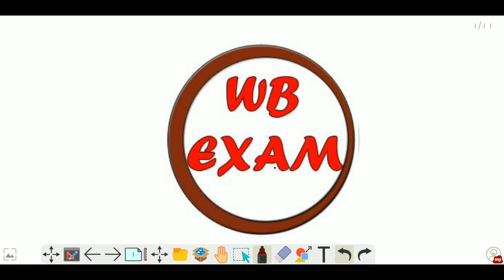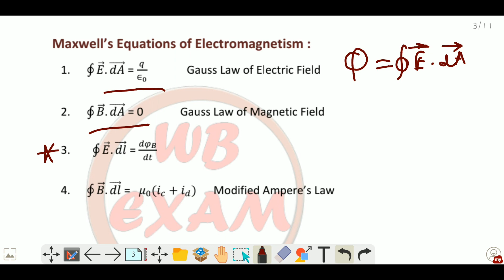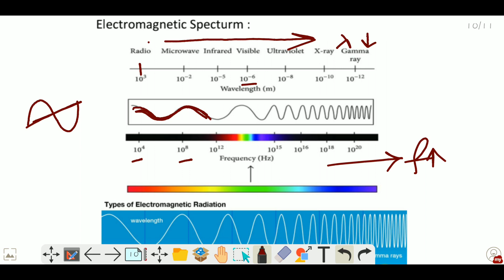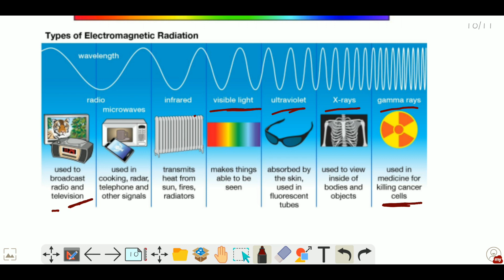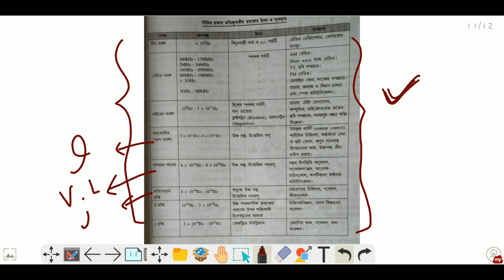Direction, Intensity of Electromagnetic Wave and Electromagnetic Wave Spectrum | Class - 31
Hello Guys,

Welcome to WB Exam. You have landed in the right place. This channel is about free video lectures for competitive exams.
 This video is about  Electromagnetic Wave Direction, Intensity of Electromagnetic Wave and Electromagnetic Wave Spectrum for wbp wireless operator and wbp wireless supervisor. In this video you will get to know about basic idea of Direction of electromagnetic wave , Dispalcement Current and Maxwell's Equation and spectrum of electromagnetic wave. This is the 31th  video of the physics playlist for the wireless operator and wireless supervisor.